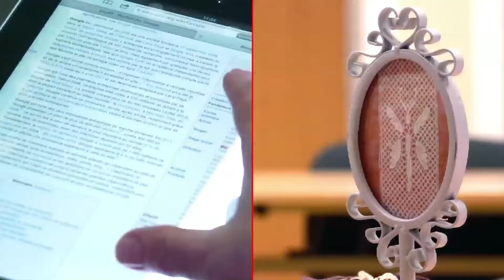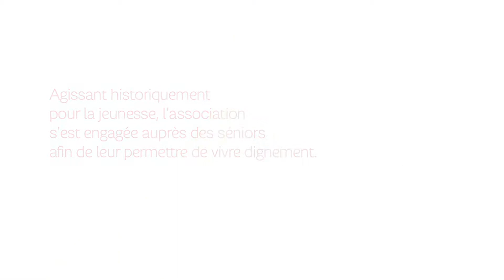SFR - Numérique Solidaire - Asociation "PEP80"